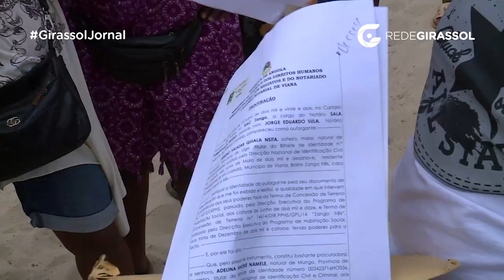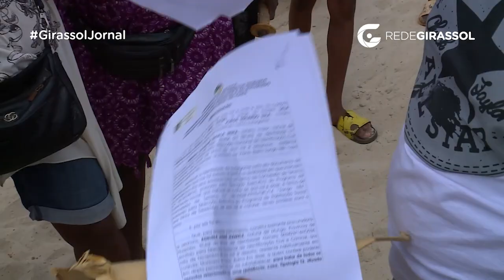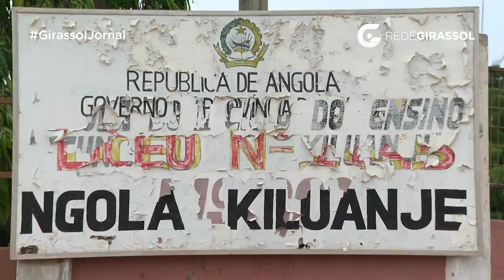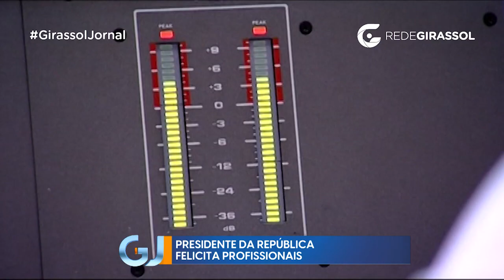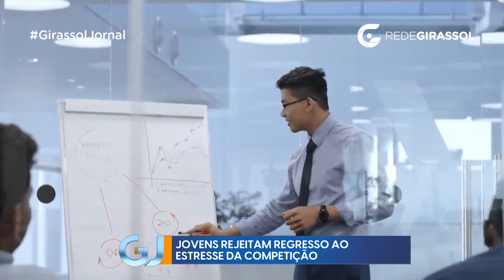Girassol Jornal (28.02.23) – TV Girassol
O caso das famílias que perderam suas casas por conta de demolições, os desafios da polícia em meio ao aumento da criminalidade e os passos que o país precisa dar para receber grandes investimentos estrangeiros.

Esses são alguns dos destaques da edição de 28 de fevereiro de 2023 do Girassol Jornal, apresentado por Simeão Mundula e exibido de segunda a sábado, às 19h45, na Girassol TV (20 na Zap e 54 na TV Cabo). Rede Girassol.